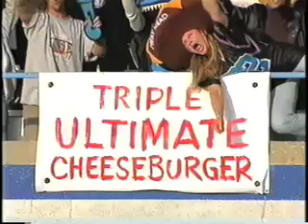Lang Parker- Commercial Reel